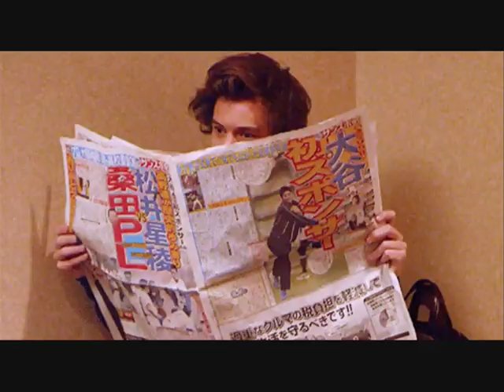Harry Styles|| Midnight Memories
Please Guys, If you Like my video. Leave a  Commet and like it.
I made this fanvideo for my lovely Harry. I hope you like it.
HarryStyles Honey, you're a beautiful person. your fans love you, even the ones who don't know you. World loves you. Stay COOL harry, bc people change their minds, but if you stay the same, I'll never stop loving you.